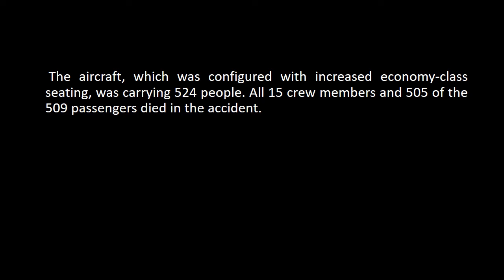Japan Airlines flight 123 Crash Recording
Japan Air Lines Flight 123 was a scheduled domestic Japan Air Lines passenger flight from Tokyo's Haneda Airport to Osaka's Itami International Airport, Japan. On August 12, 1985, a Boeing 747SR operating this route suffered a sudden decompression 12 minutes into the flight, and crashed in the area of Mount Takamagahara, Ueno, Gunma Prefecture, 100 km (62 mi; 54 nmi) from Tokyo 32 minutes later.

 The aircraft, which was configured with increased economy-class seating, was carrying 524 people. All 15 crew members and 505 of the 509 passengers died in the accident.